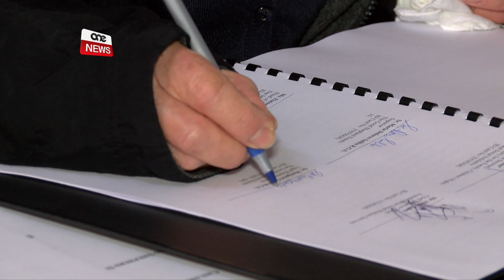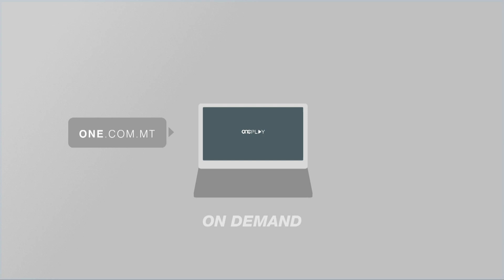€800,000 LIL DAR MERĦBA BIK FIT-TLIET SNIN LI ĠEJJIN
ONE.COM.MT - Il-gvern iffirma ftehim ta’ tliet snin sabiex tiġi mgħejjuna Dar Merħba Bik, residenza fil-kommunità għal familji li jkunu għaddejjin minn problemi soċjali bħal dik tal-vjolenza domestika.B’kollox l-assistenza lejn din id-dar se tkun dik ta’ tmien mitt elf ewro. Din in-nefqa fil-qasam soċjali hija parti minn żieda ta’ tmien miljun ewro fl-għajnuna soċjali fl-aħħar ħames snin. Is-servizz fuq kitba ta’ Simeon Nechev.